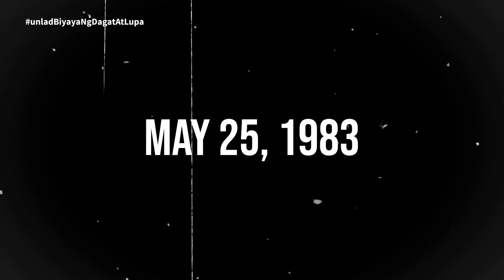Isang Pamilya Tinambangan ng NPA | Unlad Pilipinas